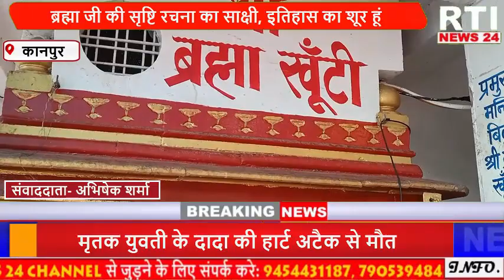पृथ्वी का केंद्र बिंदु है कानपुर में बना ब्रह्मा व्रत बिठूर घाट, यही से हुई सृष्टि की रचना।